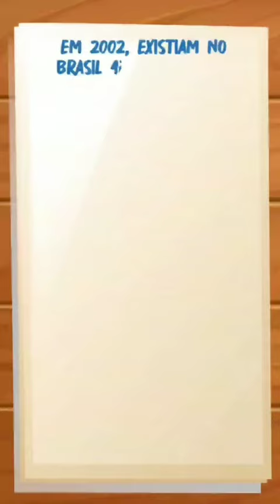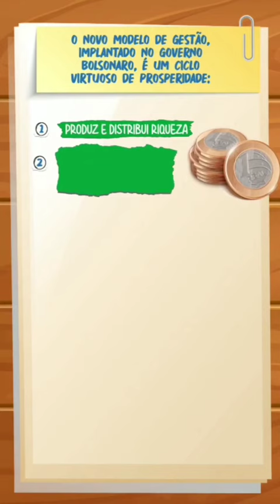A PROSPERIDADE DE UMA NAÇÃO!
Vídeo de Maicon Nascimento